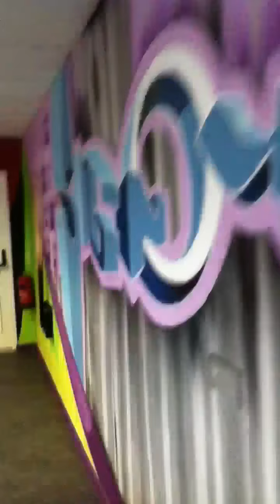Pool bitches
Bool pitches